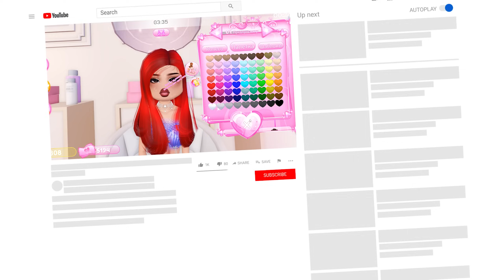Я СДЕЛАЛА РУСАЛОК в ROBLOX Dress To Impress